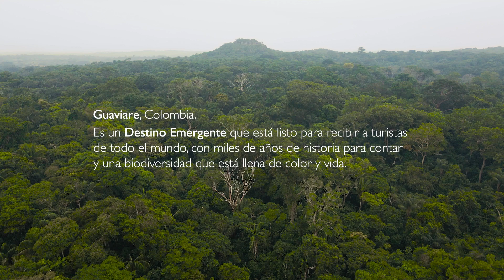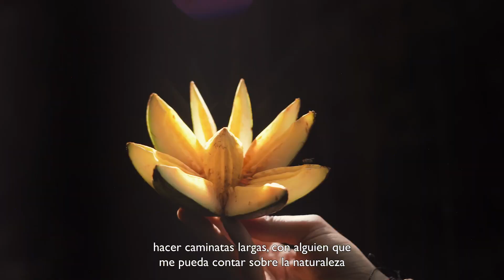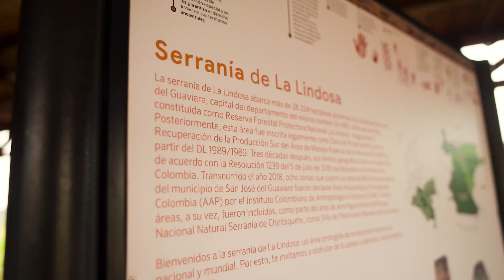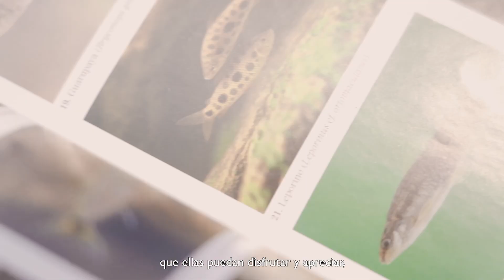Intrepid Travel y Destino Naturaleza en Guaviare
Destino Naturaleza e Intrepid Travel viajaron a Guaviare para demostrar que te puedes vivir momentos inolvidables, en este lugar en el que recibirás mensajes de más de 8.000 años. Recibir una invitación a conectar con la naturaleza de una manera en la que no lo habías intentado. Acercarte a comunidades que te recibirán con los brazos abiertos y que no dudarán en compartir su cultura contigo.